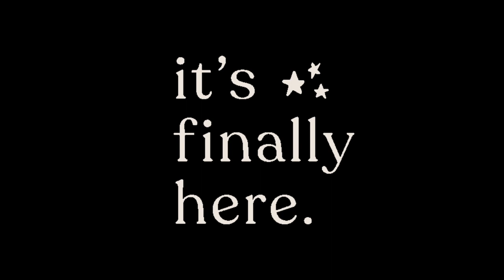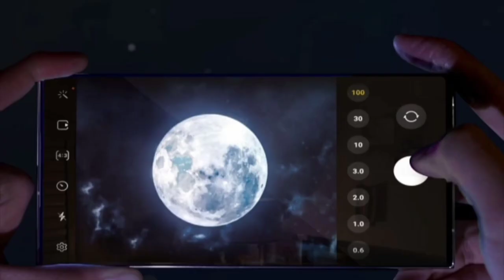Discover the Art of Full Peacock Wall Painting: A Masterclass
In this video, you'll learn the art of full peacock wall painting from @TulirCanvas. After watching this video, you'll be able to create beautiful and realistic peacock scenes in your home!

If you're interested in learning how to paint beautiful peacock scenes, then this is the video for you! In this masterclass, you'll learn all the techniques needed to create realistic scenes of peacocks in your home. Watch and learn as @TulirCanvas shares his years of experience painting full peacock scenes with you!

Full PEACOCK Drawing 🎨🖌️ || Wall Painting step by step ‎@TulirCanvas  || ময়ূর দেওয়ালচিত্র 🦚💚💜🧡❤️

I make a PEACOCK wall painting 😀🎨. hope you all Like this and share with your friends and family members.I also attach some Transition clips for you hope you all Like this ❤️❤️

Art is a way to express one's emotions, feelings Welcome to the channel guys. 👈👈

👉👉Artist :-- TULI PAUL.

I welcome you all to my online art gallery here I will upload my creations to showcase in the world 💕🙏❤️🧡💛💚💙💜

_____________SUBSCRIBE___________

👉👉Artist :-- TULI PAUL.

Peacock drawing
Peacock drawing
Peacock Wall Painting
Peacock colouring
Peacock Wall Painting 🎨

Thanks! 🙏🙏